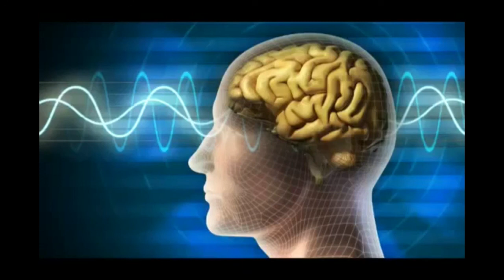Study Music Alpha Waves: Relaxing Studying Music, Brain Power, Focus Concentration Music